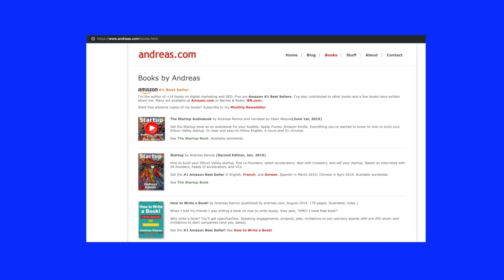Advice from the book "Startup - Use Connections to Build Your Silicon Valley Startup"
Here's some advice from the 2nd edition of "Startup". "Startup" is now available as an audiobook at Amazon, Audible and iTunes.
This book explains how to find co-founders, accelerators, incubators, co-working spaces, as well as how to sell your startup. It includes insights gleaned from 26 interviews with founders, heads of accelerators, lawyers, and venture capitalists;

Written by Andreas Ramos
Andreas Ramos is an advisor to 12 silicon valley startups. He is the author of five #1 Amazon Best sellers. He's written 14 books on SEO. He teaches digital marketing at INSEEC SF, corporate training at AcademyX, the DMA-NC certification course, and is an adjunct professor at California Science and Technology University (CSTU) in Silicon Valley. Andreas graduated Magister Artium Heidelberg from Universität Heidelberg. He lives in Palo Alto with his wife and cat.